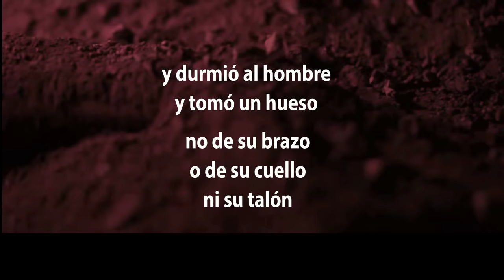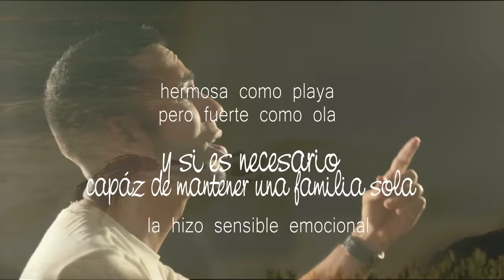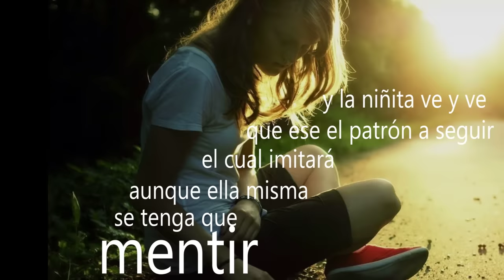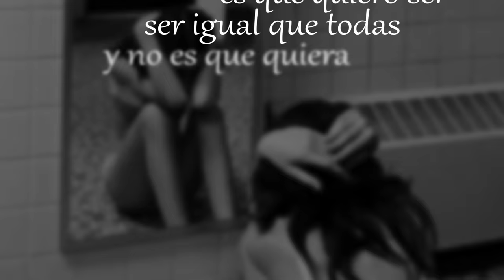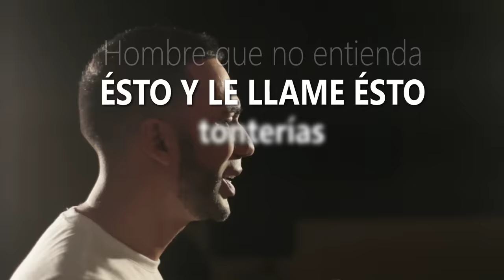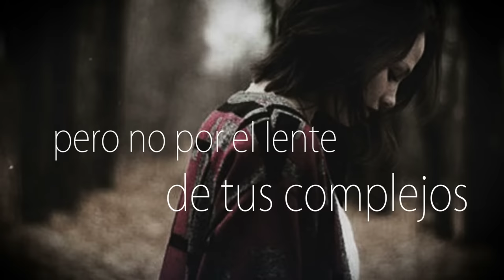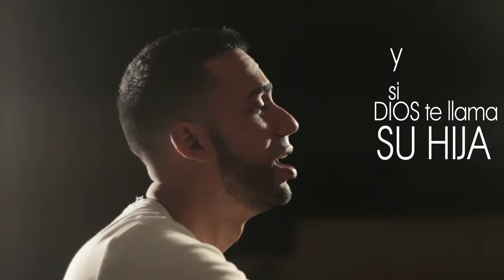NUEVO -IVAN 2FILOZ--PRINCESAS SIN CORONA-- VIDEO LYRICS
. Te invito a respaldar con tu aportación
y a continuar creando mas contenido que edifique tu vida.

amazon

La Princesa Y El Sapo | Alex Zurdo x Redimi2 x Funky (Video Oficial)